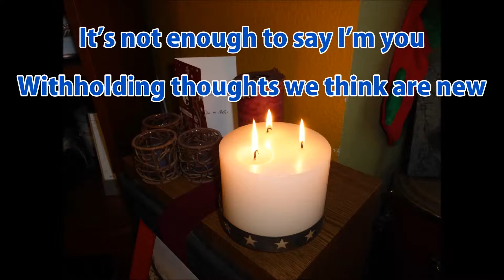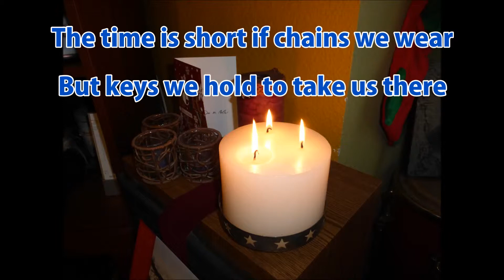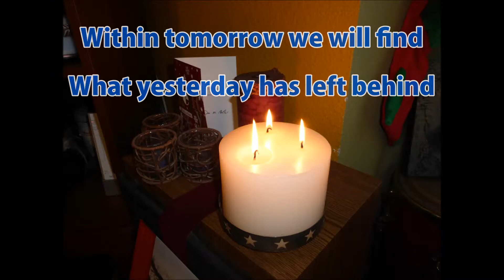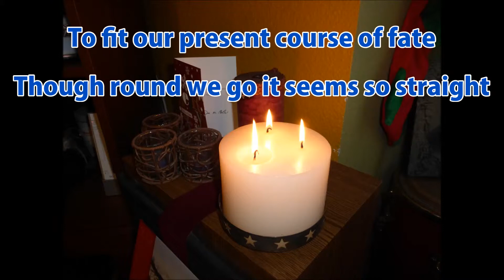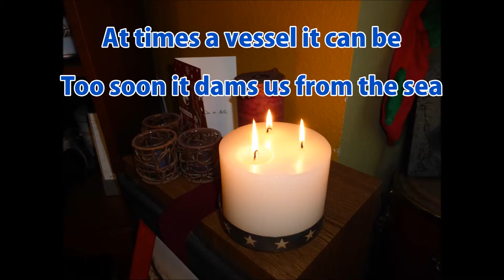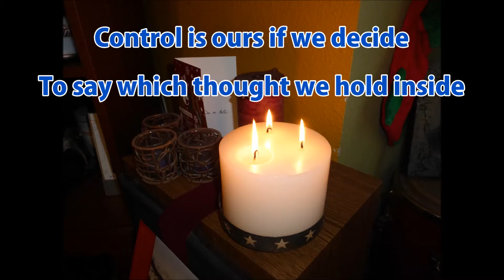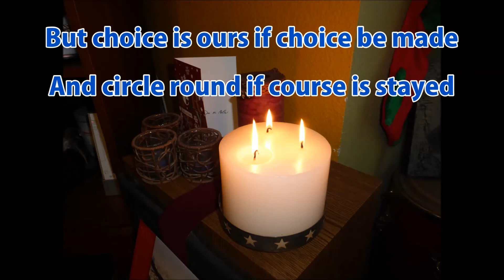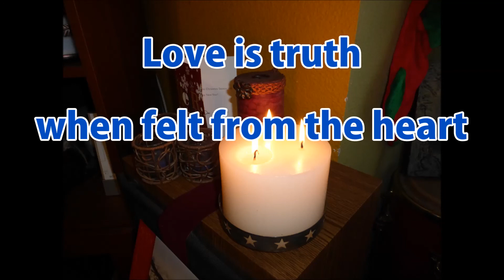Ode To Love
A heart felt ode to all that is LOVE.